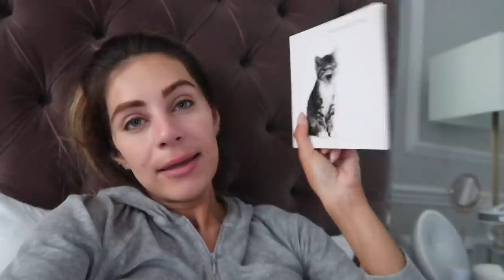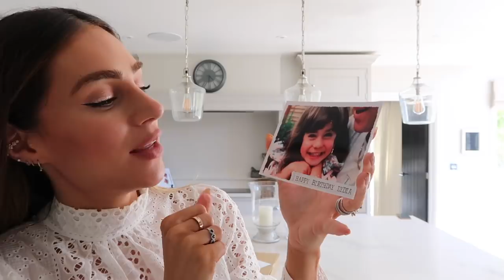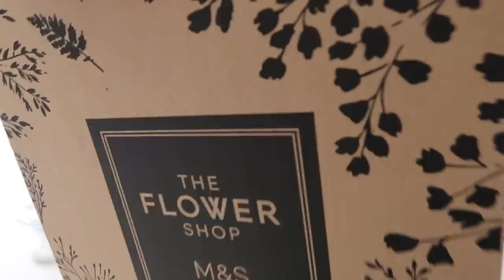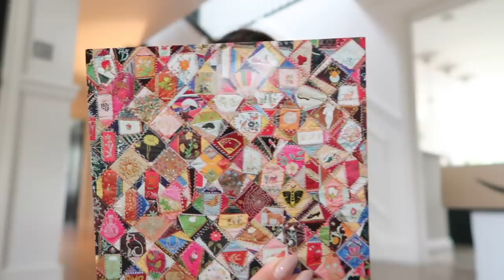NOT THE BIRTHDAY I'D HOPED FOR | Lydia Elise Millen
NOT THE BIRTHDAY I'D HOPED FOR

TOWCESTER
NN12 9BU

FEATURED PRODUCTS
GUERLAIN EYELINER
NARS EYELINER
PIPETTE BOTTLES

WHAT I'M WEARING
OUTFIT ONE -
HOODIE - SOLD OUT

OUTFIT TWO -

OUTFIT THREE -
DRESSING GOWN - SOLD OUT, SIMILAR

OUTFIT FOUR -

TOP - SOLD OUT
SHORTS - OLD

OUTFIT SIX -
DRESSING GOWN - SOLD OUT

MUSIC